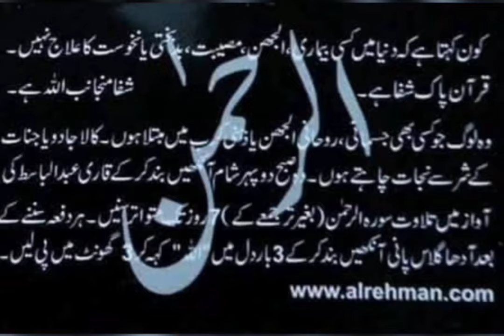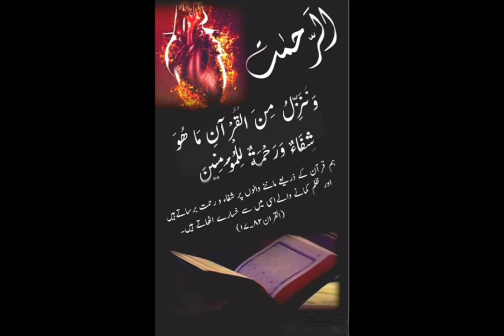How ! I Dua Session#829 With Dr M Javed Ahmed I عشق